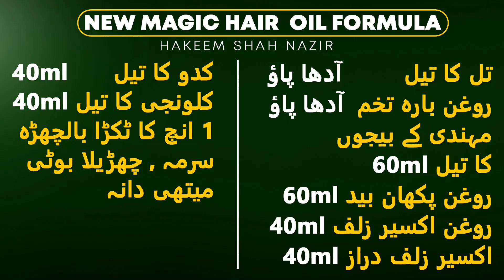Grow Your Hair Faster | New Advance Magic Hair Oil Formula | Hakeem Shah Nazir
اپنی خواہش کے حساب سے اپنے بالوں کو لمبا کیجئے

For Contact, Quires and order dial,
international callers add 0992 before number.